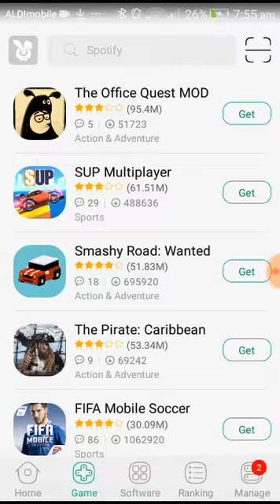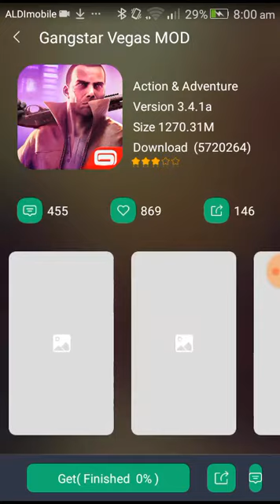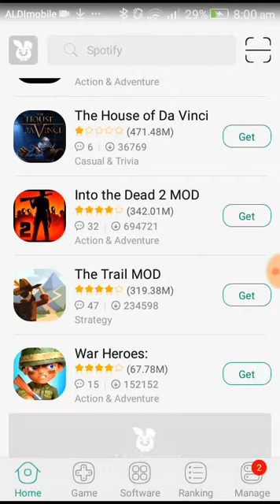Tutuapp is the best game hacker